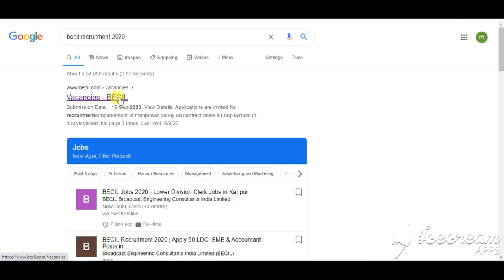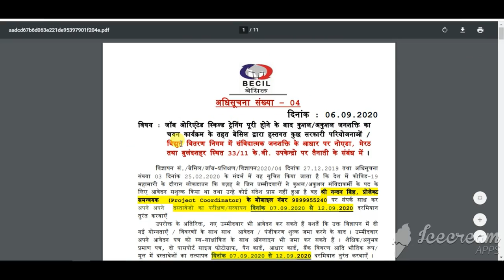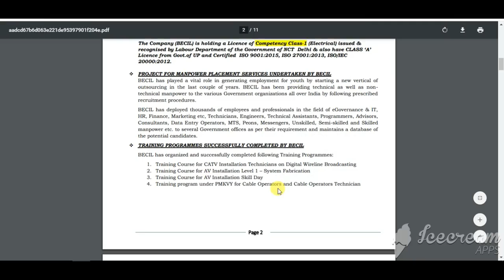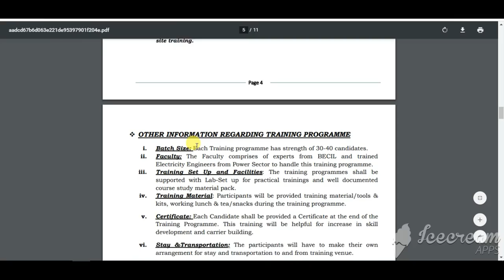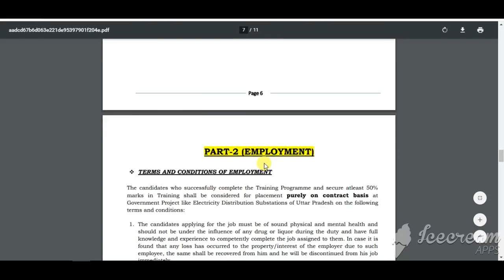BECIL Recruitment 2020 | BECIL Skiiled/Unskilled Recruitment 2020